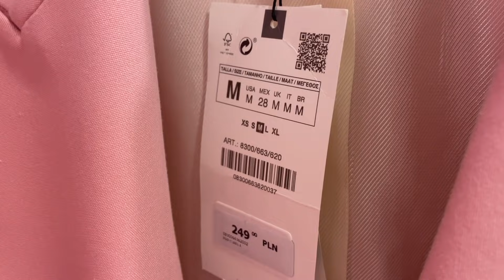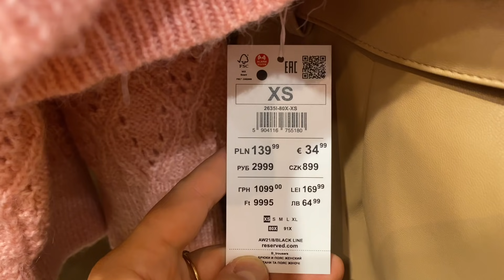SHOP WITH ME - ZARA H&M I RESERVED | ZA DUŻO DO KUPIENIA :)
Hej,
zapraszam Was do obejrzenia nowego filmu :)

Moje zakupy:
ZARA:
T-SHIRT - NR ART 5039/809/250
TOREBKA - NR ART 6237/810/008
KOSZULO/KURTKA - NR ART 8390/454/620

RESERVED:
SWETER NR ART 8931H-39X-M

Do następnego,
Paaa